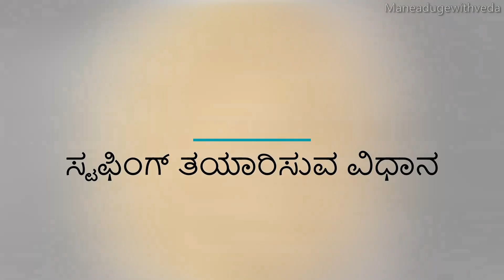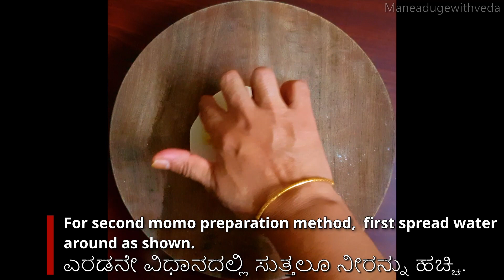Veg Momos and Chutney/ವೆಜ್ ಮೊಮೊಸ್ ಮತ್ತು ಚಟ್ನಿ/ಸುಲಭ ವಿಧಾನದಲ್ಲಿ ವೆಜ್ ಮೊಮೊಸ್ ಮತ್ತು ಚಟ್ನಿ ತಯಾರಿಸುವ ವಿಧಾನ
Here I have showed how to prepare delicious Veg Momos and Momo Chutney in a quick and easy method.

ಇದೊಂದು ಸ್ಯ್ನಾಕ್ ರೆಸಿಪಿಯಾಗಿದೆ.ಸುಲಭ ವಿಧಾನದಲ್ಲಿ ಮನೆಯಲ್ಲೇ ವೆಜ್ ಮೊಮೊಸ್ ತಯಾರಿಸುವ ವಿಧಾನ ಇಲ್ಲಿದೆ.ಜೊತೆಗೆ ರುಚಿಕರವಾದ ಚಟ್ನಿಯನ್ನು ತಯಾರಿಸುವ ವಿಧಾನವನ್ನು ಇಲ್ಲಿ ತಿಳಿಸಲಾಗಿದೆ.

2 ಕಪ್ ಮೈದಾ ಹಿಟ್ಟನ್ನು ಬೌಲಿಗೆ ಹಾಕಿ.
1/2 ಟೀ ಚಮಚ ಉಪ್ಪು ಹಾಕಿ.
2 ಟೇಬಲ್ ಚಮಚ ತುಪ್ಪ/ಎಣ್ಣೆಯನ್ನು ಹಾಕಿ.
ಚೆನ್ನಾಗಿ ಮಿಶ್ರಣ ಮಾಡಿ.
ಸ್ವಲ್ಪ ಸ್ವಲ್ಪ ನೀರನ್ನು ಹಾಕಿ ಕಲಸಿ.
5 ನಿಮಿಷ ಚೆನ್ನಾಗಿ ನಾದಿಕೊಳ್ಳಿ.
ಹಿಟ್ಟು ಮೃದುವಾಗಿರಲಿ.
ಹಿಟ್ಟಿನ್ನು 15 ನಿಮಿಷ ಮುಚ್ಚಿಡಿ.

ಚಟ್ನಿ ತಯಾರಿಸುವ ವಿಧಾನ:
2 ಟೇಬಲ್ ಚಮಚ ಎಣ್ಣೆಯನ್ನು ಬಾಣಲೆಗೆ ಹಾಕಿ.
8 ರಿಂದ 10 ಬೆಳ್ಳುಳ್ಳಿ ಎಸಳುಗಳನ್ನು ಹಾಕಿ.
2 ಟೇಬಲ್ ಚಮಚ ಚಿಕ್ಕದಾಗಿ ಕತ್ತರಿಸಿದ ಈರುಳ್ಳಿ ಹಾಕಿ.
2 ಟೇಬಲ್ ಚಮಚ ಚಿಕ್ಕದಾಗಿ ಕತ್ತರಿಸಿದ ಈರುಳ್ಳಿ ಎಲೆಯನ್ನು ಹಾಕಿ.
ಮೆತ್ತಗಾಗುವರೆಗೆ ಹುರಿಯಿರಿ.
4 ಟೊಮೆಟೊ ಕತ್ತರಿಸಿ ಹಾಕಿ.
ಮಿಶ್ರಣ ಮಾಡಿ.
4 ಒಣಮೆಣಸಿನಕಾಯಿ ಹಾಕಿ.
ಮಿಶ್ರಣ ಮಾಡಿ.
1/2 ಕಪ್ ನೀರನ್ನು ಹಾಕಿ.
4 ರಿಂದ 5 ನಿಮಿಷ ಮಧ್ಯಮ ಉರಿಯಲ್ಲಿ ಮುಚ್ಚಳವನ್ನು ಮುಚ್ಚಿ ಬೇಯಿಸಿ.
ಆಗಾಗ ಮಿಶ್ರಣ ಮಾಡಿ.
ಟೊಮೆಟೊ ಮೆತ್ತಗಾದ ನಂತರ ಚಿಕ್ಕ ನಿಂಬೆ ಗಾತ್ರದ ಹುಣಸೆಹಣ್ಣು/1/2 ನಿಂಬೆ ಹಣ್ಣಿನ ರಸ/1 ಟೀ ಚಮಚ ವಿನೆಗರ್ ಹಾಕಿ.(ಯಾವುದಾದರು ಒಂದನ್ನು ಹಾಕಿ)
1 ಟೀ ಚಮಚ ಸಕ್ಕರೆ ಹಾಕಿ.
ರುಚಿಗೆ ತಕ್ಕಷ್ಟು ಉಪ್ಪು ಹಾಕಿ.
ಚೆನ್ನಾಗಿ ಮಿಶ್ರಣ ಮಾಡಿ.
ಆರಲು ಹಾಕಿ.
ಮಿಶ್ರಣವನ್ನು ಮಿಕ್ಸಿ ಜಾರಿಗೆ ಹಾಕಿ.
ನುಣ್ಣಗೆ ರುಬ್ಬಿಕೊಳ್ಳಿ.
ರುಚಿಕರವಾದ ಮೊಮೊಸ್ ಚಟ್ನಿ ಸವಿಯಲು ಸಿದ್ಧ.

ಸ್ಟಫಿಂಗ್ ತಯಾರಿಸುವ ವಿಧಾನ:
ಬಾಣಲೆಗೆ 4 ಟೇಬಲ್ ಚಮಚ ಎಣ್ಣೆಯನ್ನು ಹಾಕಿ.
ಚಿಕ್ಕದಾಗಿ ಕತ್ತರಿಸಿದ 10 ಬೆಳ್ಳುಳ್ಳಿ ಎಸಳುಗಳನ್ನು ಹಾಕಿ.
1 ಇಂಚು ಶುಂಠಿಯನ್ನು ಚಿಕ್ಕದಾಗಿ ಕತ್ತರಿಸಿ ಹಾಕಿ.
4 ಹಸಿಮೆಣಸಿನಕಾಯಿ ಚಿಕ್ಕದಾಗಿ ಕತ್ತರಿಸಿ ಹಾಕಿ.
1 ನಿಮಿಷ ಮಿಶ್ರಣ ಮಾಡಿ.
2 ಈರುಳ್ಳಿಯನ್ನು ಚಿಕ್ಕದಾಗಿ ಕತ್ತರಿಸಿ ಹಾಕಿ.
ಮೆತ್ತಗಾಗುವರೆಗೆ ಹುರಿಯಿರಿ.
1 ಕಪ್ ಚಿಕ್ಕದಾಗಿ ಹೆಚ್ಚಿದ ಎಲೆಕೋಸು ಹಾಕಿ.
ಮಿಶ್ರಣ ಮಾಡಿ.
2 ಕ್ಯಾರೆಟ್ ತುರಿದು ಹಾಕಿ.
1 ಕ್ಯಾಪ್ಸಿಕಂ ಚಿಕ್ಕದಾಗಿ ಕತ್ತರಿಸಿ ಹಾಕಿ.
ಮಿಶ್ರಣ ಮಾಡಿ.
1/2 ಕಪ್ ಈರುಳ್ಳಿ ಎಲೆಯನ್ನು ಚಿಕ್ಕದಾಗಿ ಕತ್ತರಿಸಿ ಹಾಕಿ.
ಮಿಶ್ರಣ ಮಾಡಿ.
3 ರಿಂದ 4 ನಿಮಿಷ ಮೆತ್ತಗಾಗುವರೆಗೆ ಹುರಿಯರಿ.
ರುಚಿಗೆ ತಕ್ಕಷ್ಟು ಉಪ್ಪನ್ನು ಹಾಕಿ.
ಮಿಶ್ರಣ ಮಾಡಿ.
1 ಟೇಬಲ್ ಚಮಚ ಸೋಯಾ ಸಾಸ್ ಹಾಕಿ.
1 ಟೇಬಲ್ ಚಮಚ ವಿನೆಗರ್ ಹಾಕಿ.
ಮಿಶ್ರಣ ಮಾಡಿ.
1 ಟೀ ಚಮಚ ಕಾಳುಮೆಣಸನ್ನು ಹಾಕಿ.
ಮಿಶ್ರಣ ಮಾಡಿ.
ಒಲೆಯಿಂದ ಇಳಿಸಿ.

ಮೊಮೊಸ್ ತಯಾರಿಸುವ ವಿಧಾನ:
ಹಿಟ್ಟನ್ನು ಒಮ್ಮೆ ನಾದಿಕೊಳ್ಳಿ.
ಚಿಕ್ಕ ಚಿಕ್ಕ ಪೂರಿ ಗಾತ್ರದ ಉಂಡೆಗಳನ್ನು ತಯಾರಿಸಿಕೊಳ್ಳಿ.
ಮೈದಾಹಿಟ್ಟನ್ನು ಮುಟ್ಟಿಸಿಕೊಳ್ಳಿ.
ತೆಳುವಾಗಿ ಲಟ್ಟಿಸಿಕೊಳ್ಳಿ.
ಮಧ್ಯದಲ್ಲಿ ತಯಾರಿಸಿಕೊಂಡ ಸ್ಟಫಿಂಗ್ ಹಾಕಿ.
ತೋರಿಸಿದಂತೆ ತಯಾರಿಸಿ.
ಇಲ್ಲಿ ಎರಡು ವಿಧಾನ ತಿಳಿಸಿದೆ.ನಿಮಗೆ ಬೇಕಾದ ವಿಧಾನದಲ್ಲಿ ತಯಾರಿಸಿಕೊಳ್ಳಿ.
ಎರಡನೇ ವಿಧಾನದಲ್ಲಿ ಸುತ್ತಲೂ ನೀರನ್ನು ಹಚ್ಚಿ.
ಗಟ್ಟಿಯಾಗಿ ಅಟ್ಟಿಸಿ.
ತೋರಿಸಿದಂತೆ ತಯಾರಿಸಿ.
ಮೊಮೊಸ್ ಬೇಯಿಸುವ ಪಾತ್ರಗೆ ಎಣ್ಣೆ ಸವರಿ.
ತಯಾರಿಸಿದ ಮೊಮೊಸ್ ಜೋಡಿಸಿಡಿ.
ಇಡ್ಲಿ ಪಾತ್ರೆಯಲ್ಲಿ ನೀರನ್ನು ಬಿಸಿ ಮಾಡಿ.
ಮೊಮೊಸ್ ಪಾತ್ರೆ ಅದರಲ್ಲಿಡಿ.
10 ನಿಮಿಷ ಮುಚ್ಚಳವನ್ನು ಮುಚ್ಚಿ ಬೇಯಿಸಿ.
ರುಚಿಕರವಾದ ಮೊಮೊಸ್ ಚಟ್ನಿಯೊಂದಿಗೆ ಸವಿಯಿರಿ.